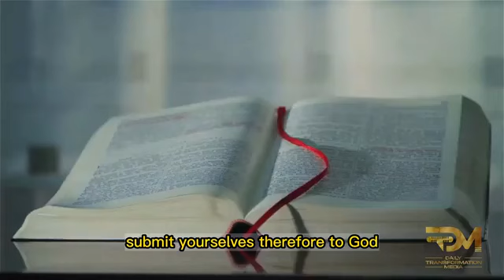HOW TO MAKE THE DEVIL FLEE | APOSTLE JOSHUA SELMAN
Do you want to know how to make the devil flee from your life and situations? In this powerful teaching, Apostle Joshua Selman shares profound insights and spiritual strategies that every believer needs to overcome the enemy and walk in victory. It’s not just about resisting the devil—it’s about understanding the authority and power you have in Christ to send him running.  If you’ve been feeling under attack or struggling with persistent spiritual battles, this message will empower you to stand firm and see the enemy flee. Learn how to walk confidently in your God-given authority and experience the peace and victory that come with it.

For ANY Enquiry about 🔴 Koinonia - Eternity Network International 🔴:

Official Koinonia LINES:
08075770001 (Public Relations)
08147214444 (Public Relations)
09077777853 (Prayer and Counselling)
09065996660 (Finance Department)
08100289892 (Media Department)